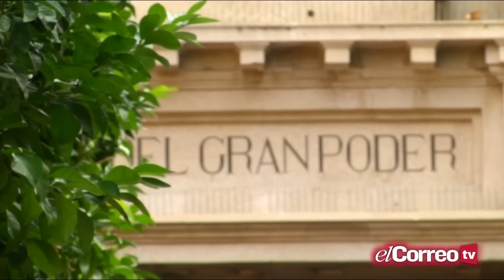Comienza la semana del Señor de Sevilla